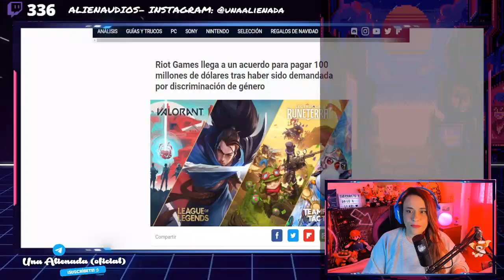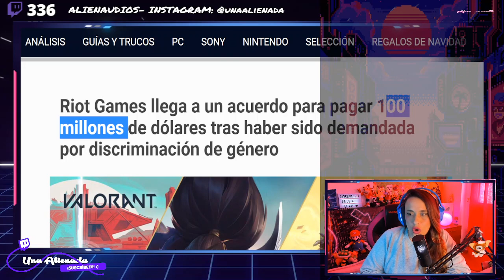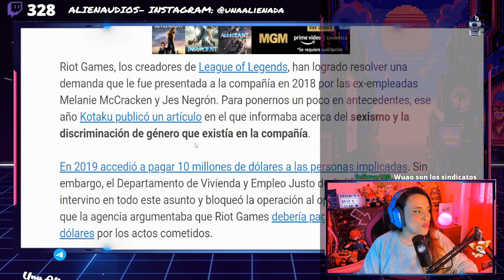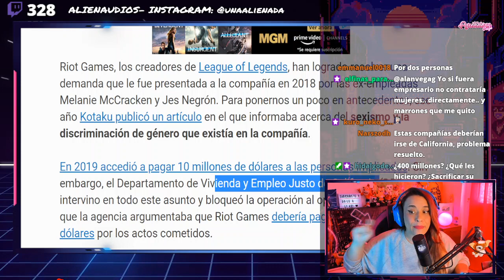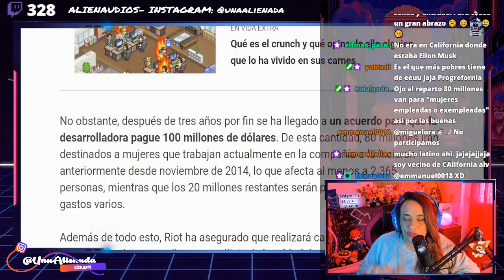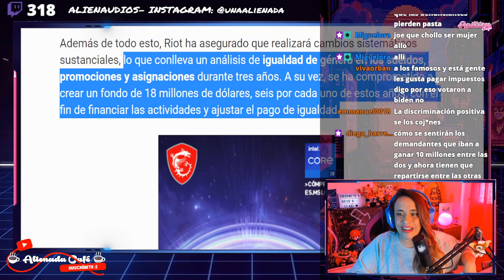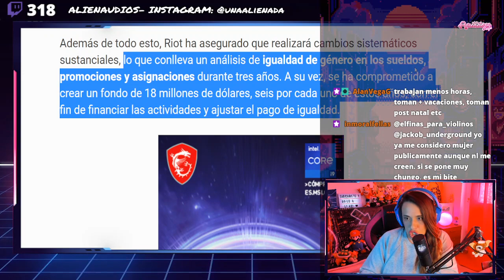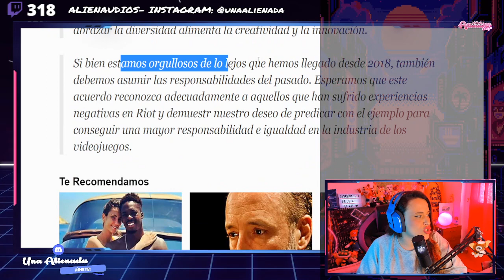💰 LAS FEMlNlSTAS SOLO QUIEREN DINERO (RIOT GAMES)